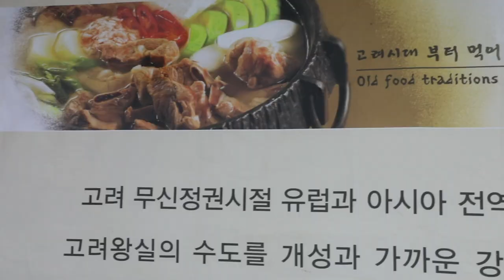[여행은 몽골몽골] 강화 고려궁, 항몽 성지인가 피난 궁궐인가?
몽골 여행에 관한 이런저런 이야기 마당입니다.
여행지도 소개하고,
초원과 사막과 호수와 산맥... 아름다운 풍경도 소개하고,
여행 중에 만나는 재미있는 에피소드도 올려보겠습니다.
가끔은... 몽골의 역사, 그중에서도 우리와 관계되는 이야기도 소개합니다!!!